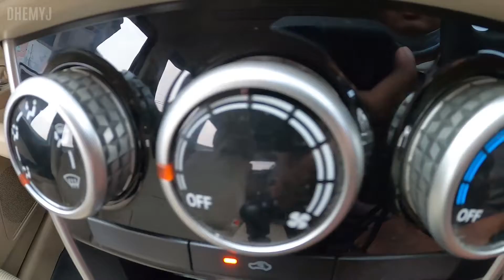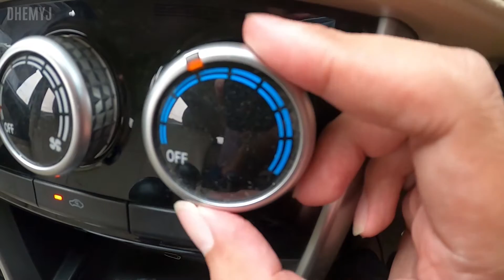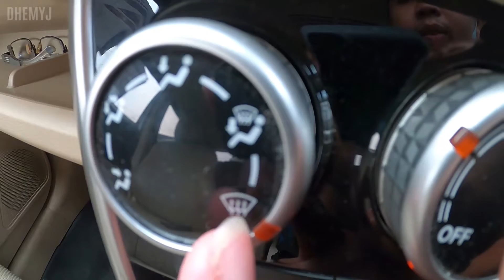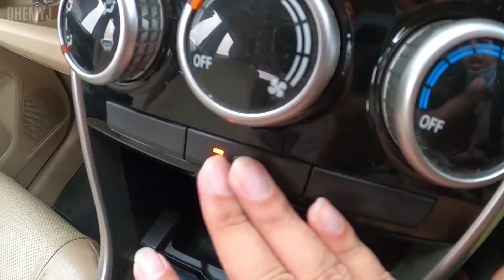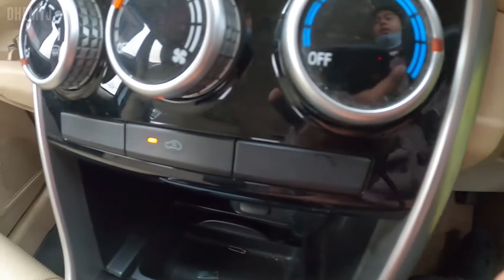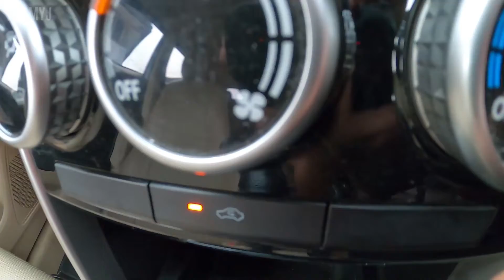PEMILIK XPANDER HARUS TAU FUNGSI FITUR INI !!!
Jangan lupa mampir juga 🛒👇🏻

Nah Ingin tau ulasan lengkapnya Simak dan tonton terus video ini sampai habis yaaaa dan
Jangan lupa Tonton video lainnya di playlist (main mobil):